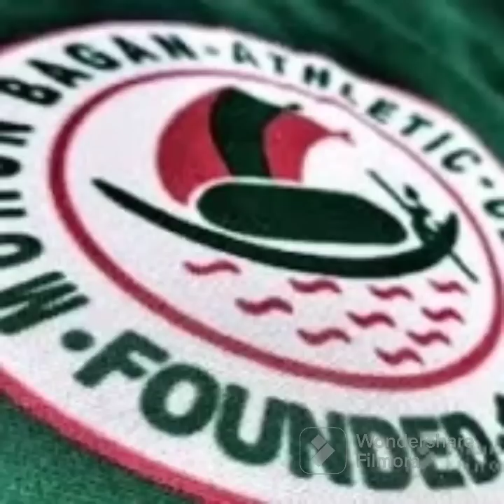অসাধারণ খেলল মাজিয়া,কোনোরকমে জয় পেল মোহনবাগান#mohunbagansupergiant#মোহনবাগান